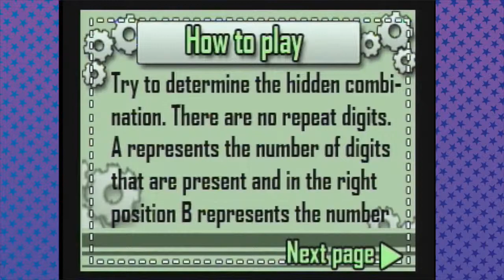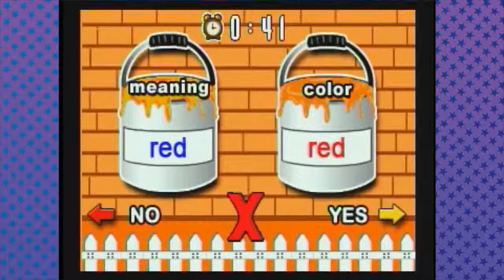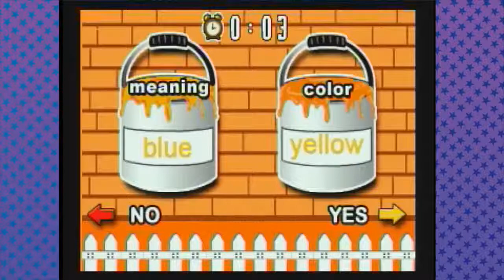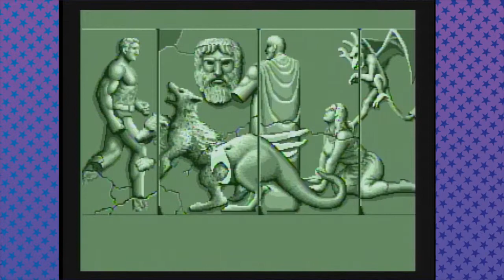Genesis Games? - "Sean and Cam are drunk still" (Birthday Week!) [Don't Blow It]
We play a bunch of terrible built-in Sega Genesis "games" while inebriated.